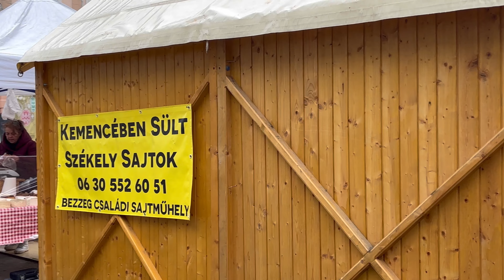Vlogmax 2023 || Az idei év